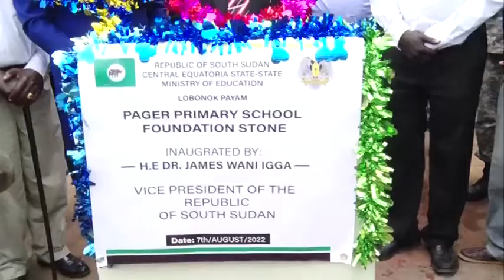School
Vice President Dr. James Wani Igga has laid a foundation Stone for construction of Pager Primary School in Lobonok Payam in Central Equatoria  State/South Sudan.